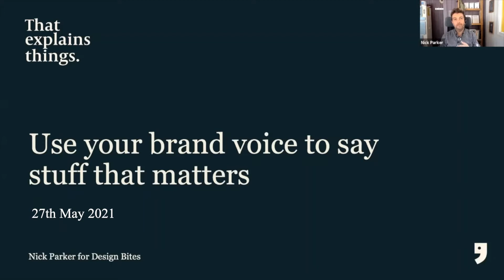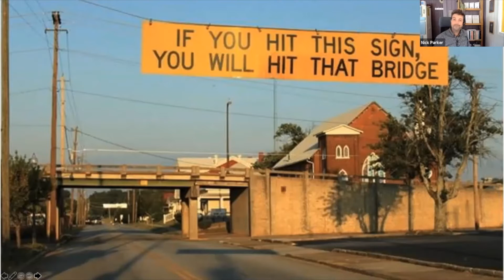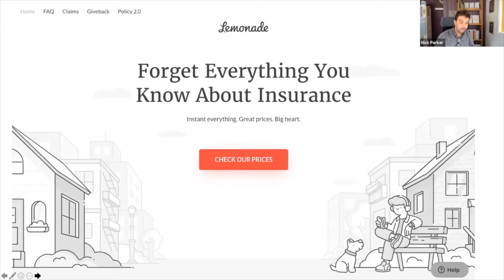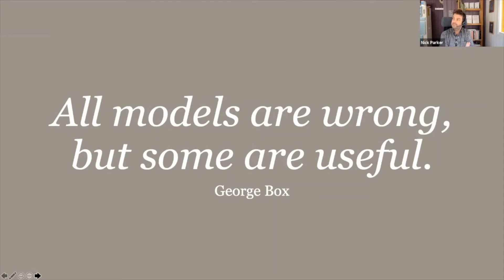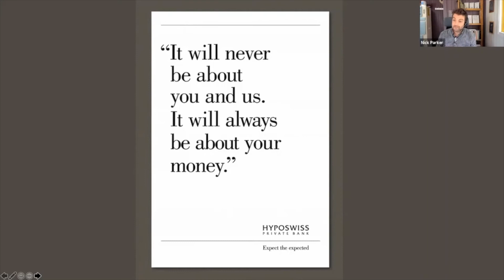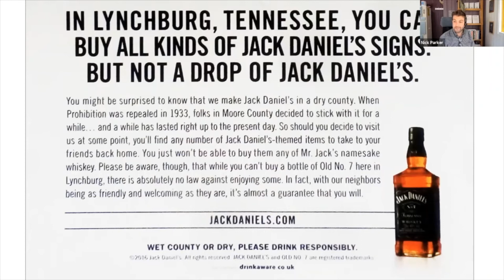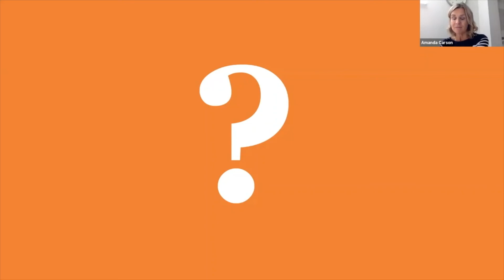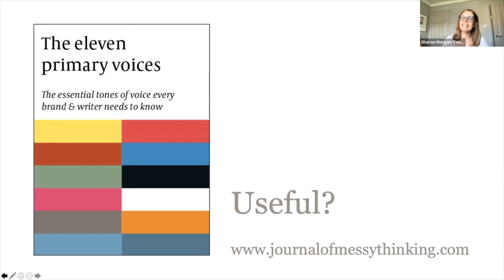Design bites - Use your brand voice to say stuff that matters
Nick Parker, Brand Writer and owner at That Explains Things for a fun foray through the ways that businesses can talk to their customers (and treat them like real people!)

Do you address your marketing messages to everyone, or to someone? Have you ever created an audience persona, or tried to imagine a real customer when you craft your social media posts? Do you have a brand tone of voice, or have you ever even thought about it?

Language contains true magic and it can help us connect with our audience on an emotional level, instead of regurgitating overworked corporate cliches that add to the meaningless noise.